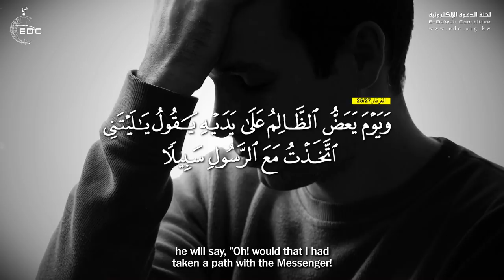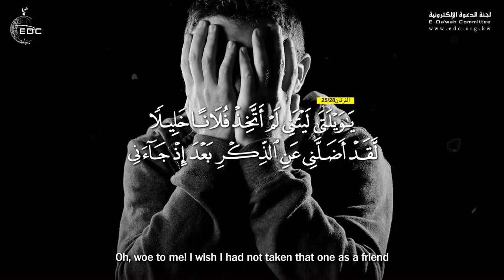مناسبة [ يوم يعض الظالم على يديه ] || الشيخ علي عبدالخالق القرني